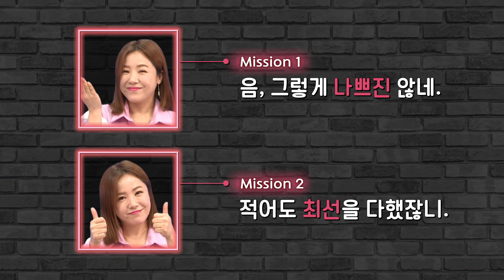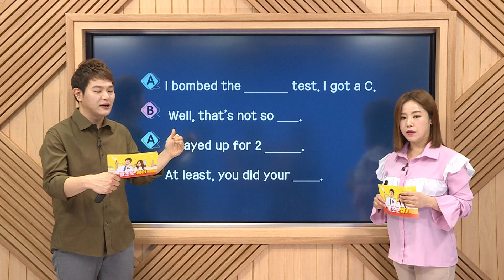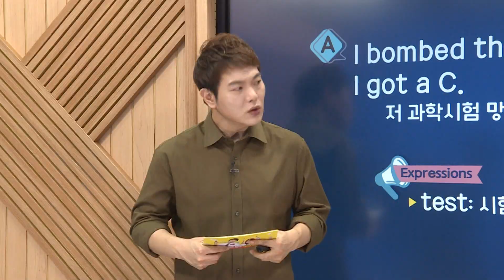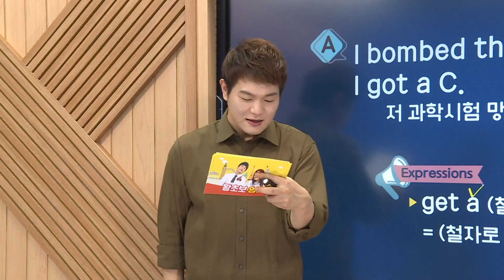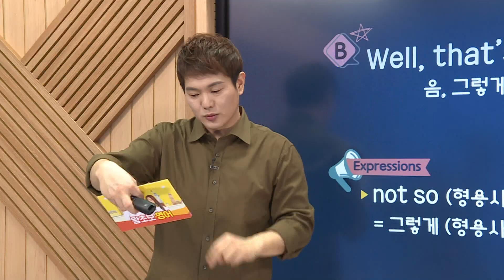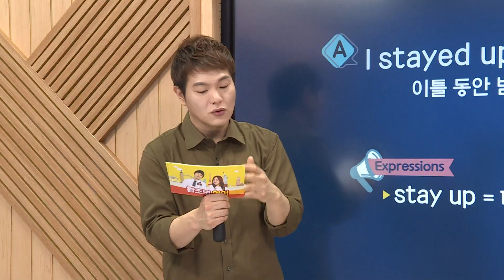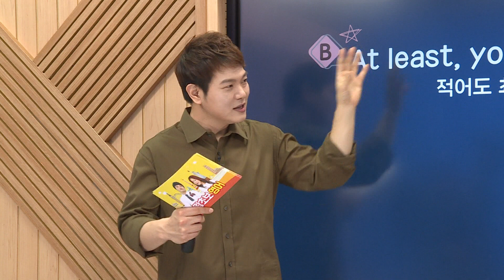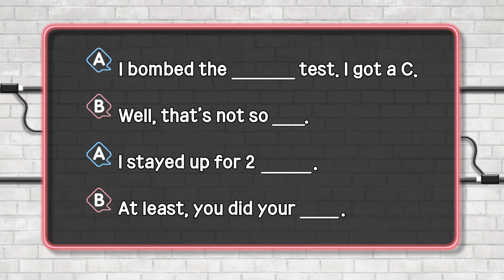왕초보 영어 - 제1113회 시험 망친 아들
제1113회   시험 망친 아들 ,

영어 전문가 마스터 유진과 실제 영어 왕초보 개그맨 이상훈이 진행하는 기초 영어 회화 프로그램.